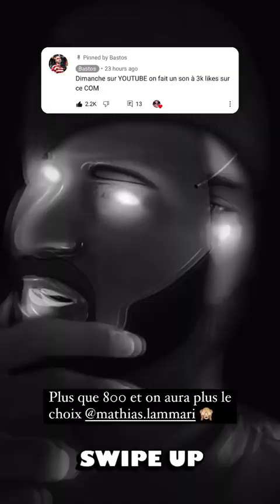BASTIEN GRIMAL - 18 Février 2021